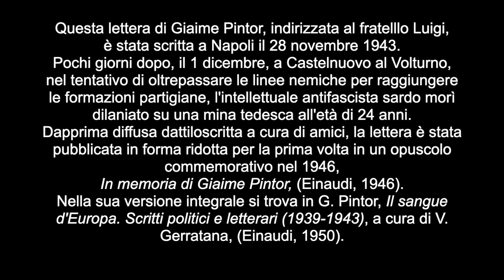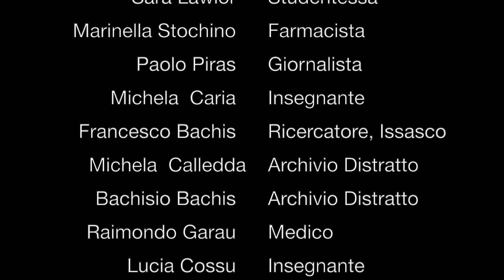Giaime - Raccontiamo la Resistenza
Dodici antifasciste e antifascisti interpretano la lettera di Giaime Pintor al fratello Luigi scritta a Napoli il 28 novembre 1943. Pochi giorni dopo, il 1 dicembre, a Castelnuovo al Volturno, nel tentativo di oltrepassare le linee nemiche per raggiungere le formazioni partigiane, l'intellettuale antifascista sardo morì dilaniato su una mina tedesca all'età di 24 anni. Dapprima diffusa dattiloscritta a cura di amici, la lettera è stata pubblicata in forma ridotta per la prima volta in un opuscolo commemorativo nel 1946, «In memoria di Giaime Pintor», (Einaudi, 1946). Nella sua versione integrale si trova in G. Pintor, «Il sangue d'Europa. Scritti politici e letterari (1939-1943)», a cura di V. Gerratana, (Einaudi, 1950). Il video, realizzato con mezzi non professionali nell'aprile del 2020, è il contributo dell'Issasco all'iniziativa «Raccontiamo la Resistenza» dell'Istituto Nazionale "Ferruccio Parri".

Leggono in ordine di comparizione:
 Walter Falgio, giornalista, Issasco
 Sara Lawlor, studentessa
 Marinella Stochino, farmacista
 Paolo Piras, giornalista
 Michela Caria, insegnante
 Francesco Bachis, ricercatore, Issasco
 Michela  Calledda, Archivio Distratto
 Bachisio Bachis, Archivio Distratto
 Raimondo Garau, medico
 Lucia Cossu, insegnante
 Gisella Saiu, educatrice
 Emilia Agnesa, attrice, insegnante

Riprese: Di tutte/i e di ciascuna/o
Montaggio: Francesco Bachis